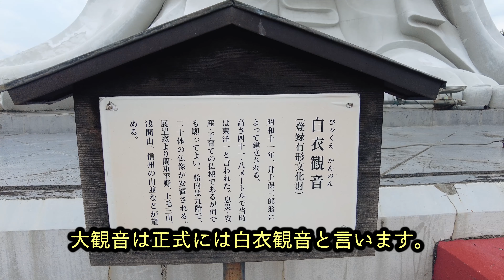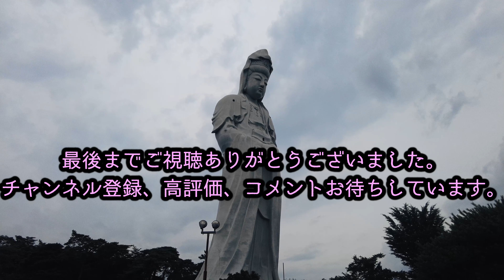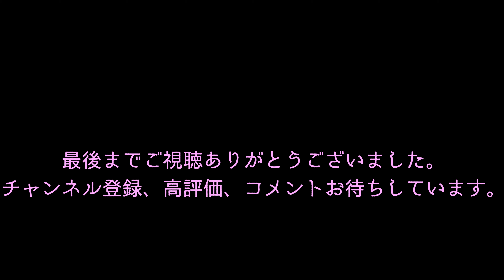【珍スポット】高崎白衣大観音 41.8mもある巨大観音 / Byakui Daikannon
高崎の観音山公園にある高崎白衣大観音を見てきました。観音山公園のケルナー広場や近くのお土産物屋さんにも寄りました。なぜこんなに巨大な観音を作ったのか？
使用曲：
Shall we meet？ written by MATSU